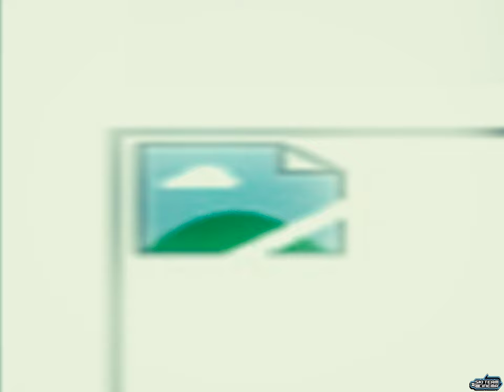Brezzo - Full Roll 2 (Official Video) [dir. by @noahsocold]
Prod. Dino & donniedarko

VFX by @wishxanny